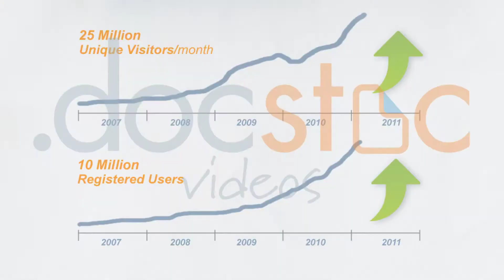Lessons for Small Business Owners from the Entertainment Industry